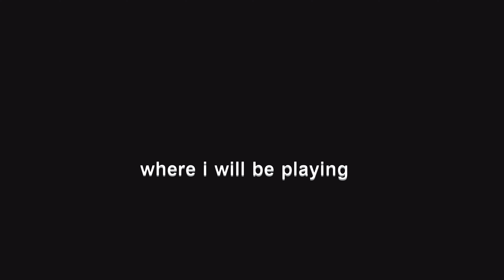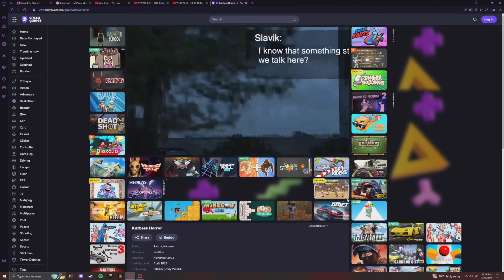3 SCARY GAMES...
hope you enjoyed this new series!
VIDEO OUT EVERYDAY